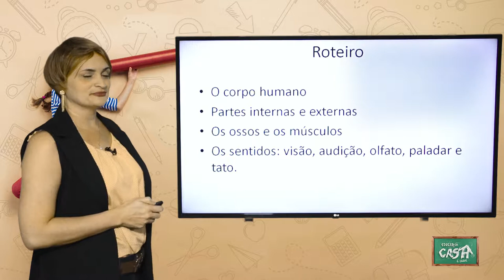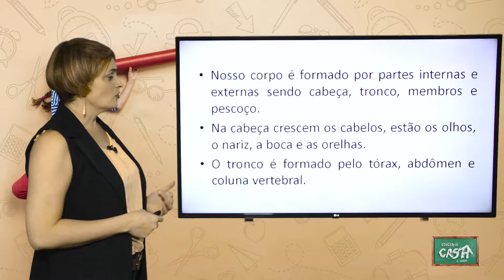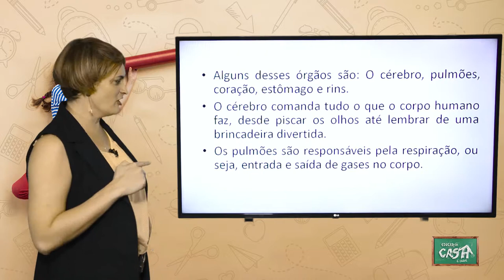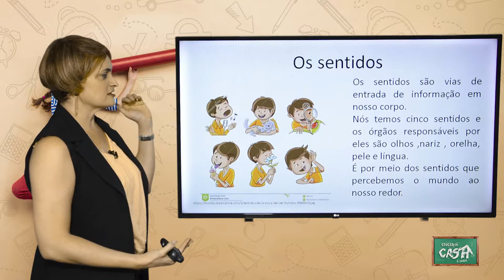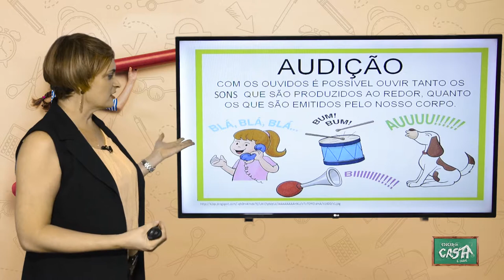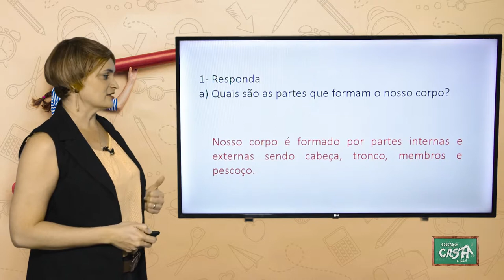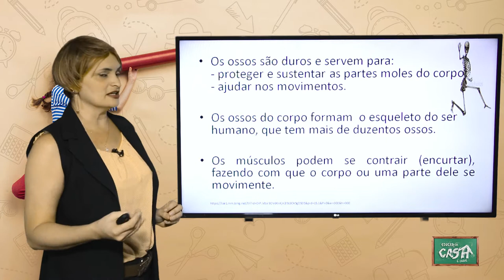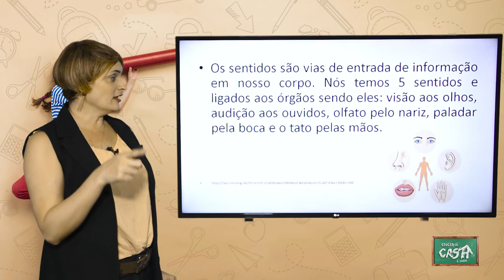2º ANO - II TRIMESTRE - CIÊNCIAS - AULA 1 - O CORPO HUMANO/ OS SENTIDOS